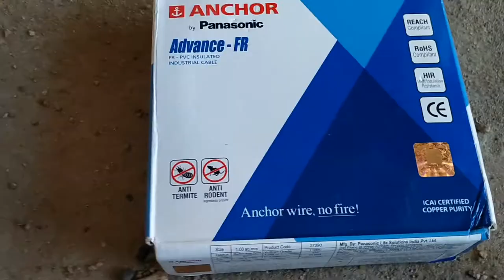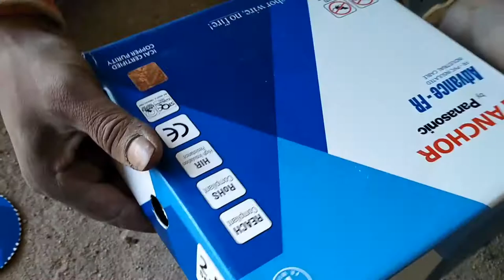Anchor wire fire test, electrician Balaji